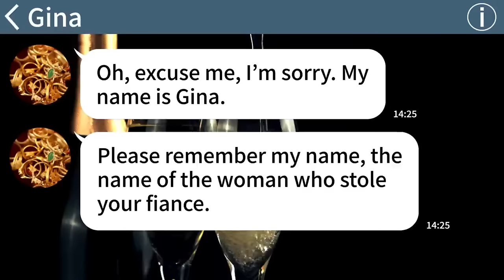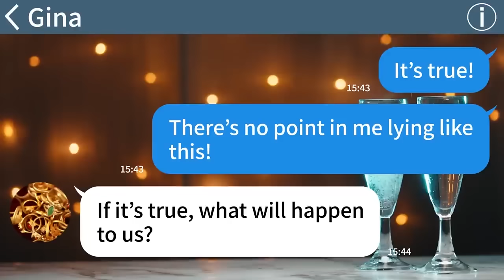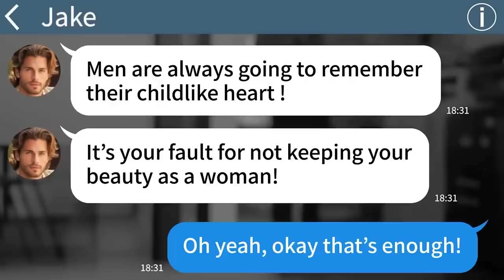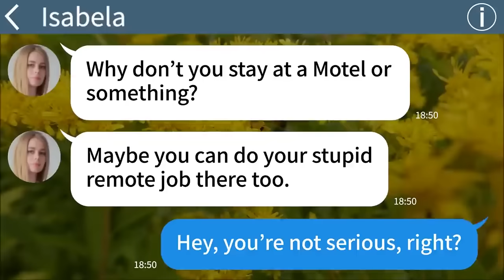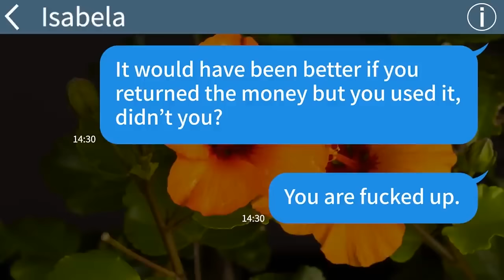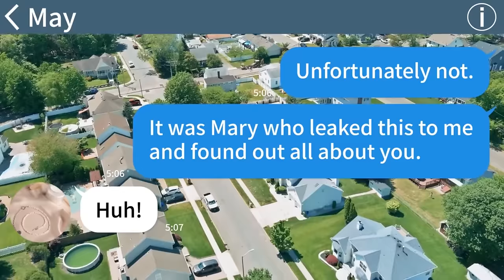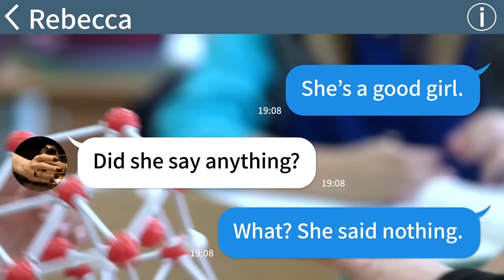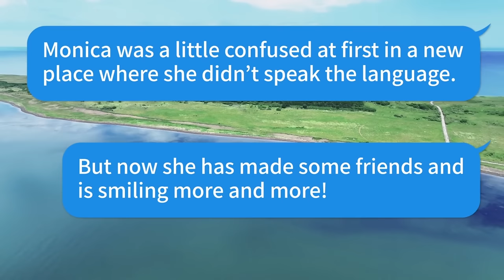【Apple omnibus】My fiancee's lover took over my wedding and burned my dress, but I'm actually...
【Apple omnibus】▼Chapter▼
00:00 My fiancee's lover took over my wedding and burned my dress, but I'm actually grateful for her because...

19:13 My cheating husband texts me by mistake, so I pretended to be his lover and found out that...

34:18 My sister kicks me out to take over the mansion our late father left us. So I told her the truth about...

56:20 My cheating wife brought home a man younger than our daughter! We set up a camera and saw...

1:13:27 My sister let a poor boney kid in the neighbor stay at her house! That girl begging for food was actually...